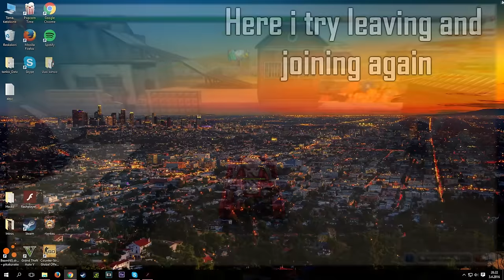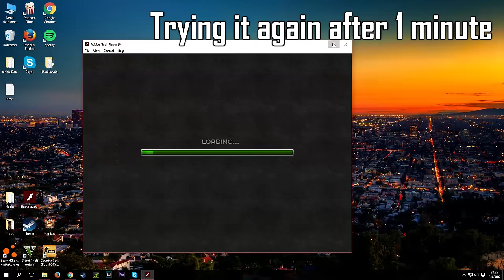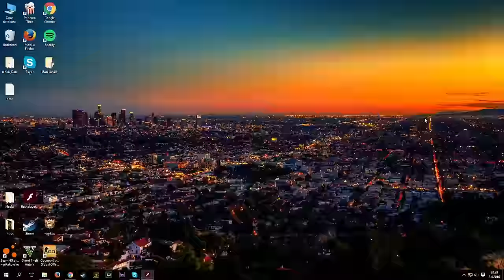Tanki Online Gold Box Hack! Insane Lucky Golds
So this is my "gold box hack" :D Crazy Gold drop skills!
♫ MUSIC ♫: Disco's Over - Lonely Island PTII (feat. PRXZM)

EDITING SOFTWARE: Sony Vegas Pro 13, After Effects CC 2014